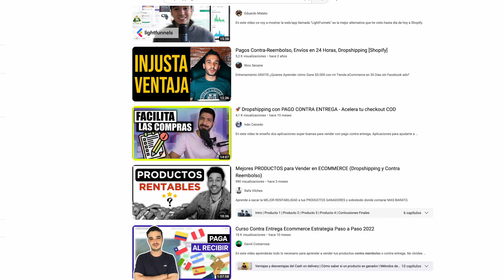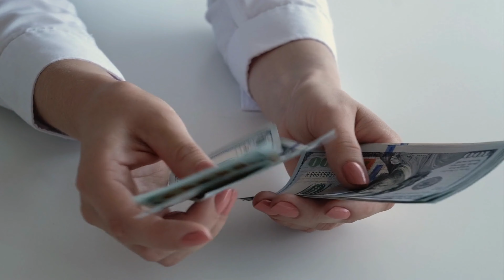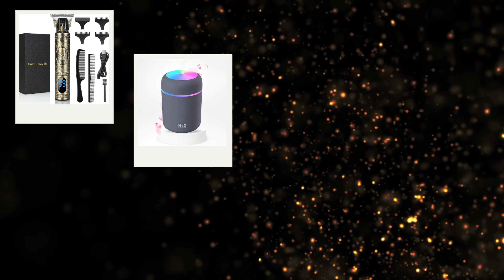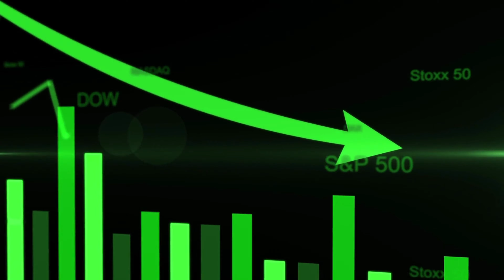¿Qué es y como funciona el DROPSHIPPING CONTRAREEMBOLSO?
Después de hacer miles de ventas con Dropshipping Contraentrega ¡Esto es lo que opino y que creo que debes de saber antes de empezar con Dropshipping contra reembolso o Dropshipping contra entrega

📚APRENDE AQUÍ:

► Formación más Mentoría 1 a 1 Organic Ecom 2.0 (desde septiembre de 2024 el seguimiento diario será con uno de mis mentores formados personalmente por mi) :

►Sala Organic Ecom (Discord):
No disponible actualmente.